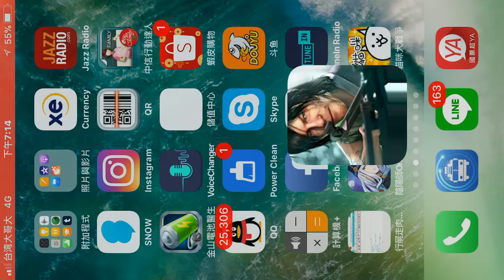「 陰屍路：無人之境」聚焦 任務9 混亂和衝突